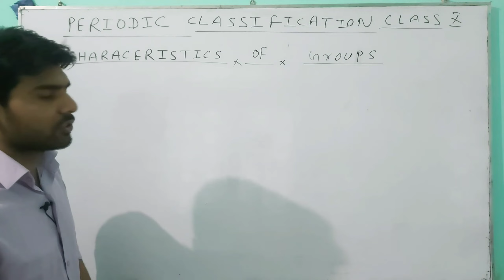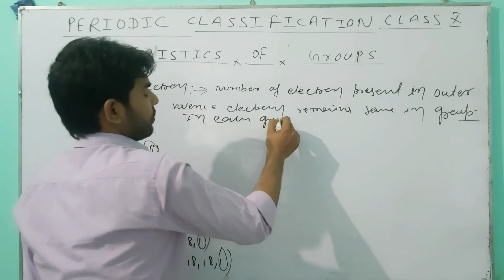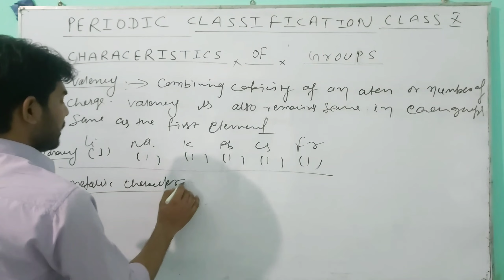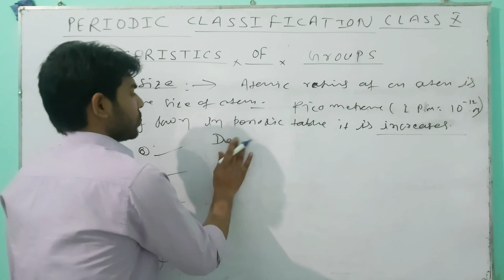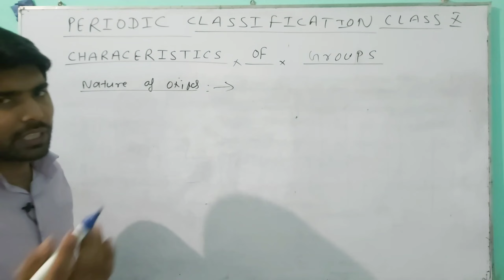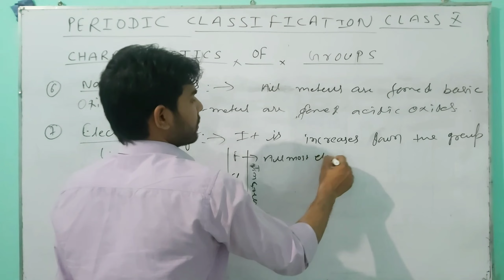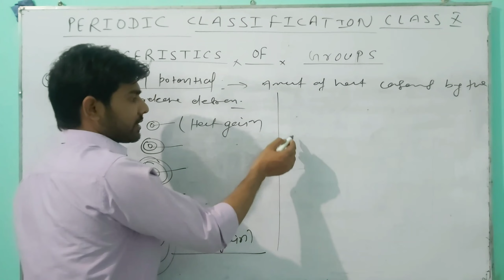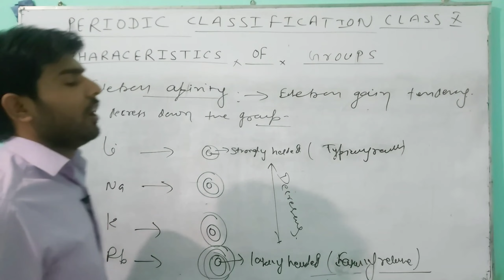## || CHARACTERISTICS OF GROUPS || VALENCY || ELECTRON AFFINITY ||CLASS X CBSE || CHAPTER 5 { EP9 }